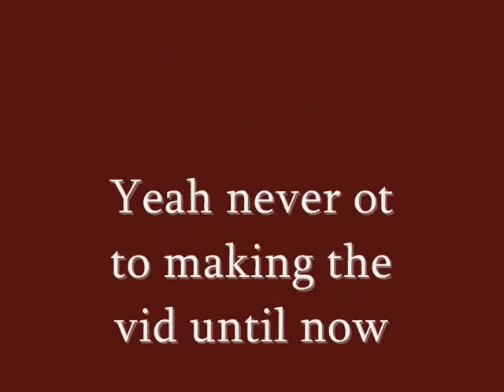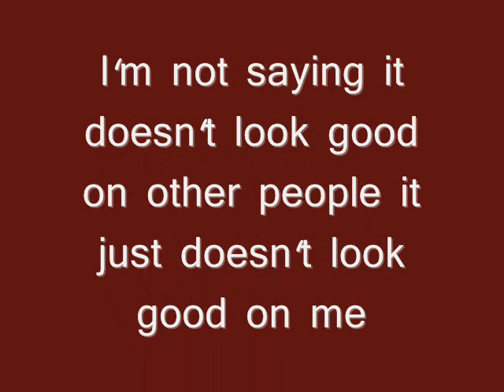My fav pic's of Becca my cousin and Thomas weding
My cousin Becca marryed a U.S Marine! He's name is Thomas and he's the best! I love him so much! Becca is my fav cousin eva! She's the best!  I love her alot! I hoped u liked it! Please comment!